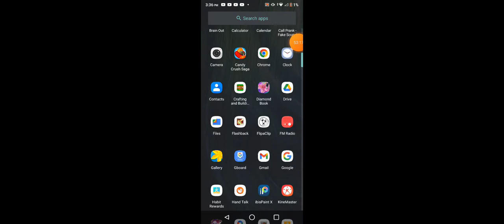Playing 1 skyblock